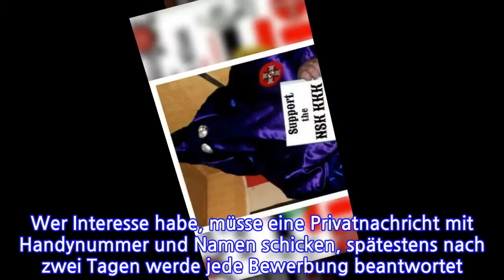"National Socialist Knights"SopräsentiertsichderKu-Klux-KlaninDeutschland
"National Socialist Knights"  So präsentiert sich der Ku-Klux-Klan in Deutschland